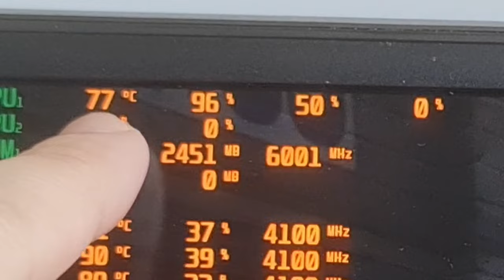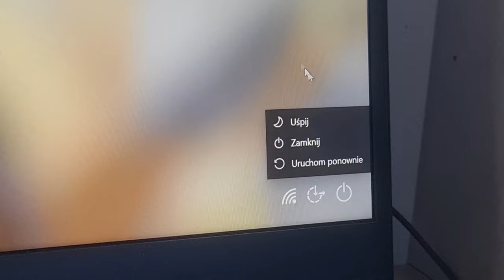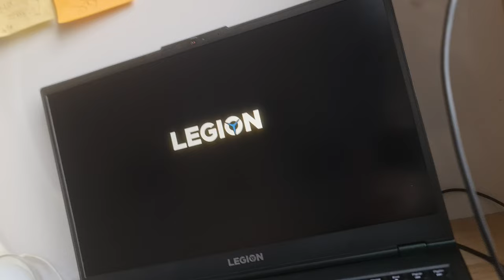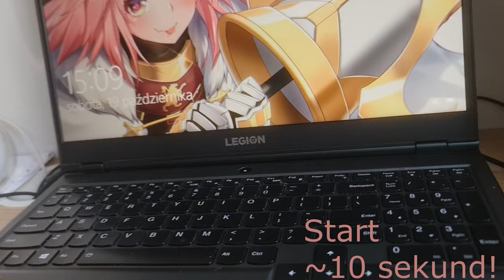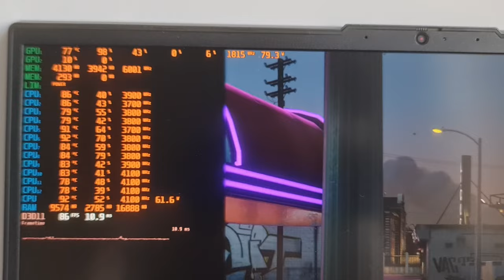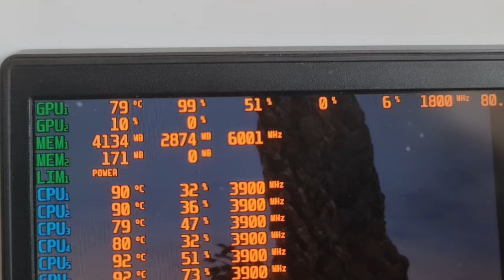Lenovo LEGION 5 - Wymiana Pasty na CPU i GPU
~𒁷Wymiana pasty w moim Legionie 5 15IMH05H z 2020 roku💻